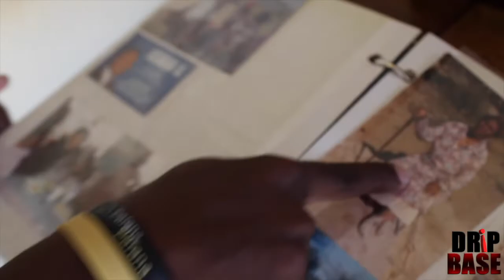DRiPBASE Presents @KAYTAH - BEHIND THE MUSIC - Pt.1 - Episode 4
@DRiPBASE gets tongue twisted with @KAYTAH an intellectual, conscious, lyrical musical motswako genius from MAFTOWN(Mafikeng). We talk about his new offering TongueTwisted.